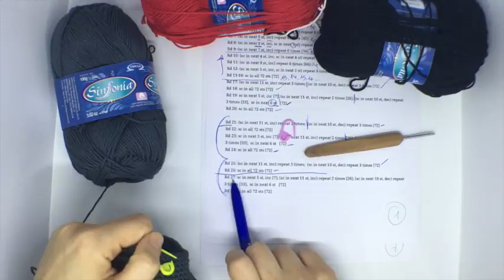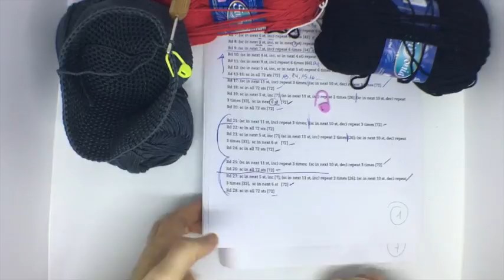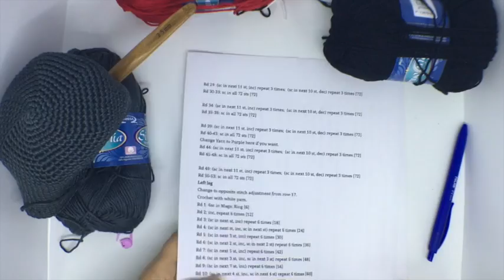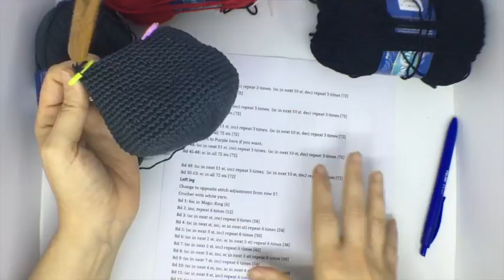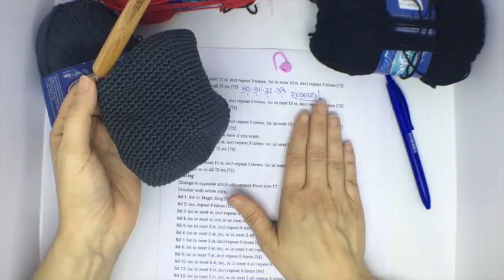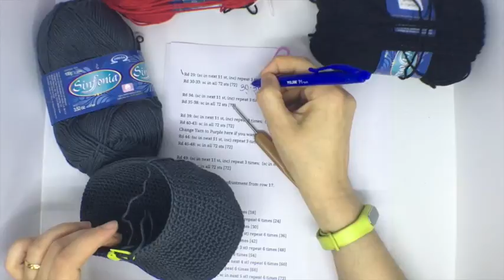Cojín de viaje amigurumi en forma de oso 5 | Hoy más pierna derecha | TEJEMOS JUNTAS?